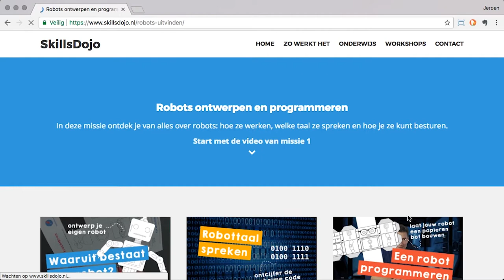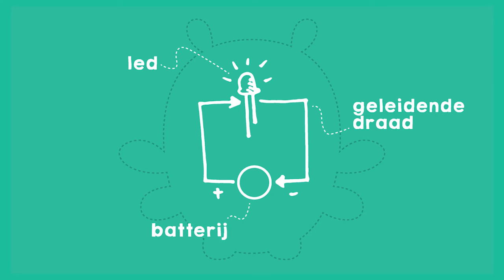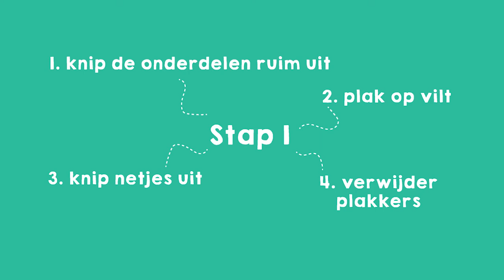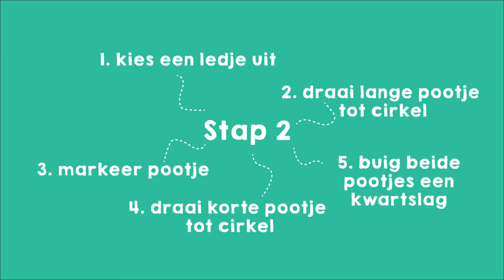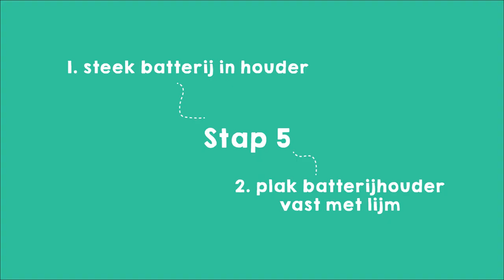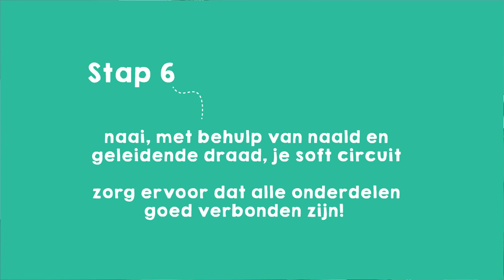Maak een lichtgevende monster badge @ Maker Faire Eindhoven 2017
In deze missie ga je een lichtgevende monster badge maken en ontdek je van alles over soft circuits, elektriciteit en led's.